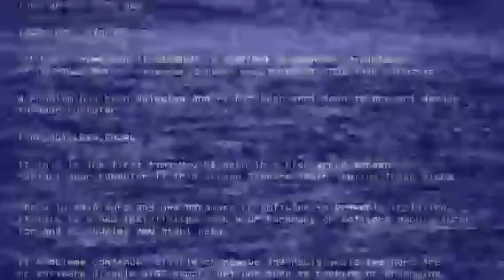Test Jumpscares V 5